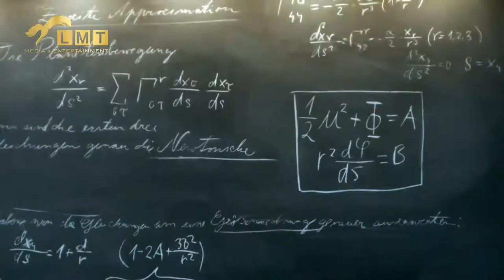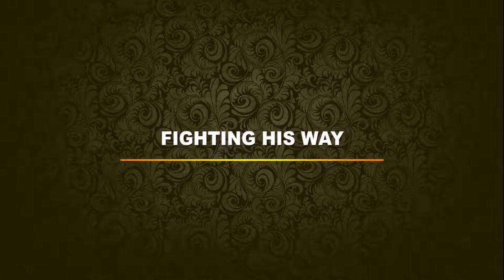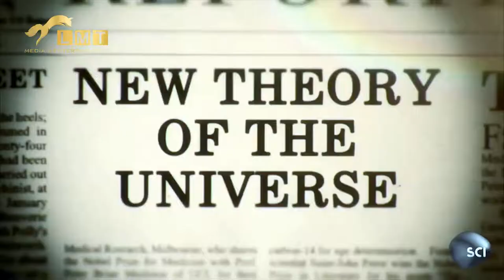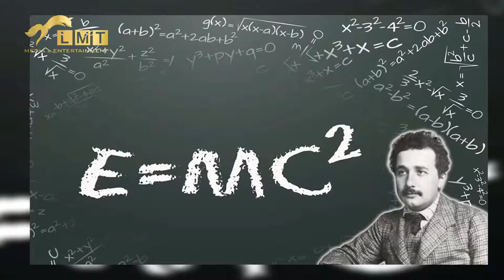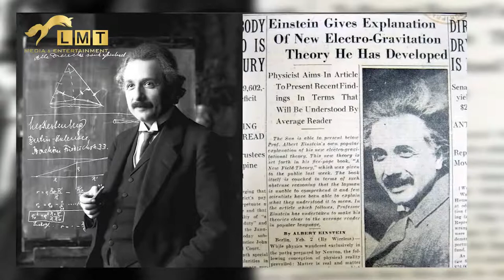Albert Einstein | Biography # Einstein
Biography and rare information of  Albert Einstein # Einstein
Einstein